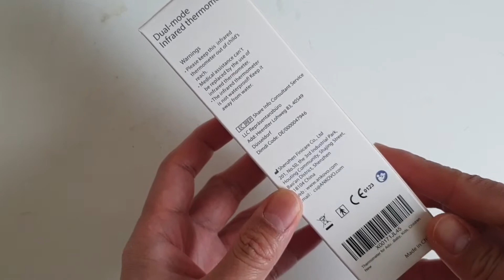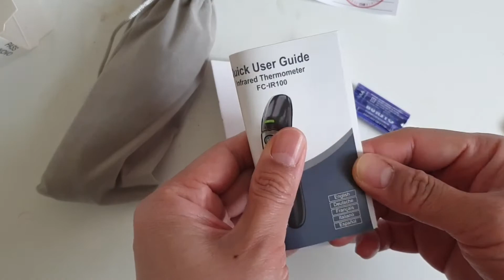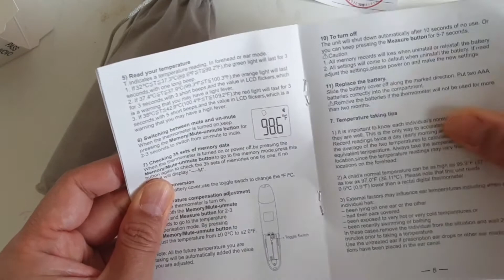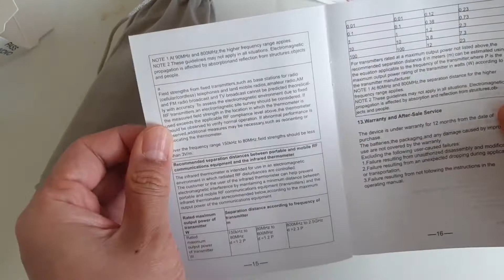ANKOVO thermometer unboxing and testing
Dual-mode Infrared, Non Contact Ear and Forehead Thermometer